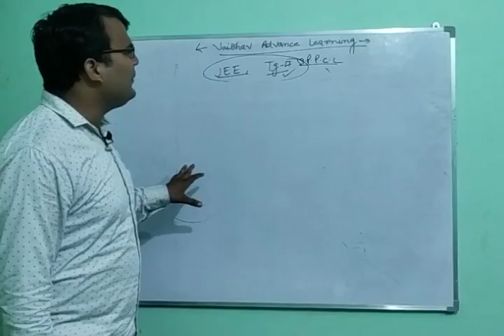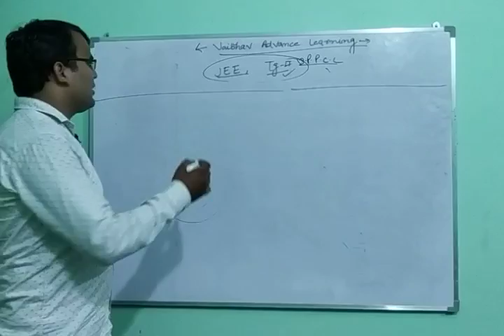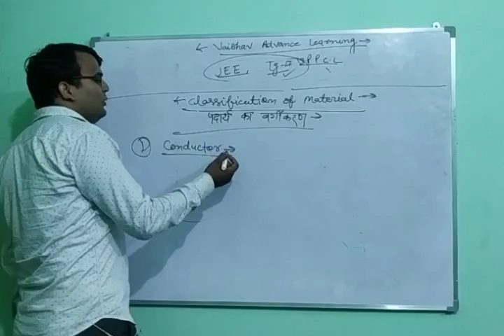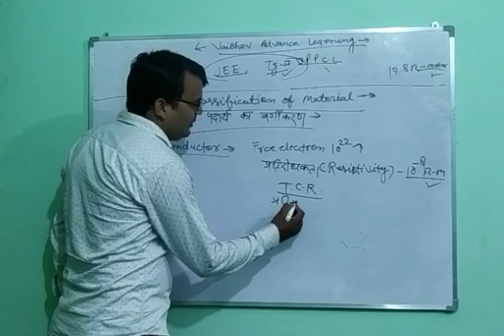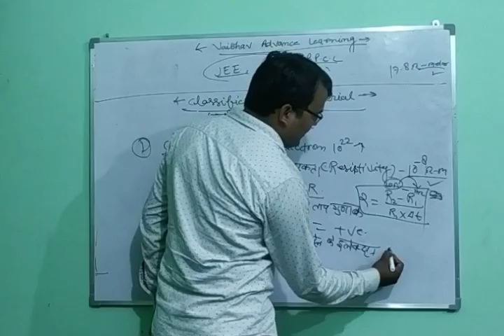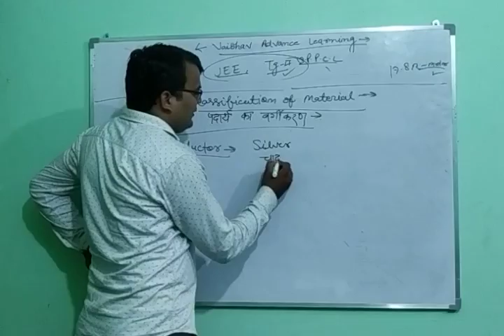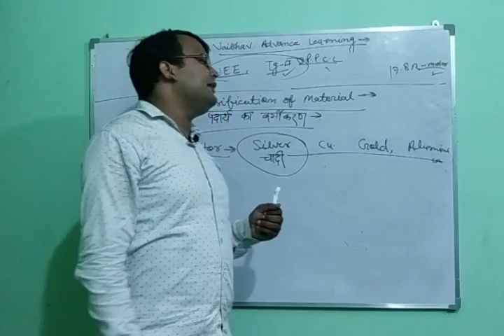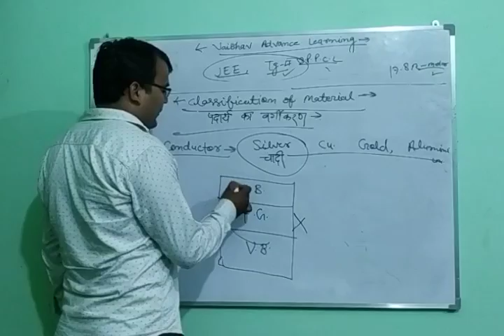Classification of materia पदार्थो का वर्गीकरण १कंडक्टर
In this vedio you will know about conductor.copetative point related to conductor has been given in this vedio.